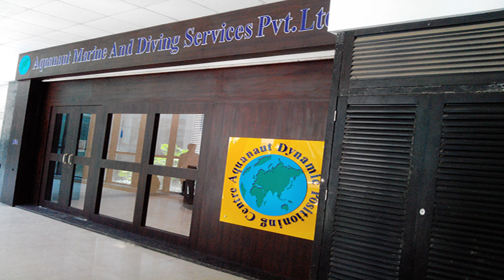DP Course,DP Induction (Basic) course,DP Simulator (Advance) course,DP Maintenance course in India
“AQUANAUT DYNAMIC POSITIONING CENTRE” is a state of the art facility offering various Dynamic Positioning and offshore related marine courses for Deck Officers, Marine Engineers and ETOs/EROs.
The Facility is accredited by ‘The Nautical Institute’ and possesses a Class ‘A’ Full mission simulator from GE / Converteam.
All courses commence on Monday every week.
Visa / travel assistance provided.
The Courses offered are:-
1) DP Induction (Basic) course (5 Days)
2) DP Simulator (Advance) course (5 Days)
3) DP Maintenance course (5 Days)
4) Basic Anchor Handling Course (3 Days)
5) Bridge Team & Resource Management (Offshore)
6) Offshore Vessel Handling and Manoeuvring Course (3 Days)
7) High Voltage Safety Course (3 days)
8) Engine Room Resource Management (3 days)

The Fees include all taxes, DP / IMCA Logbook & Meals.
All group bookings (3 or more candidates per batch), will be provided with free accommodation / additional discount.
Our Address: 104, Satra Plaza, Plot No: 19 and 20, Sector 19D, Vashi, Navi Mumbai, Maharashtra, India.